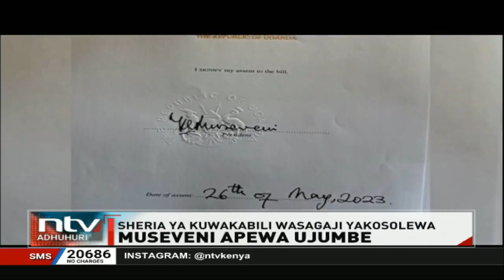Marekani yatishia vikwazo dhidi ya Uganda kuidhinisha sheria ya mashoga